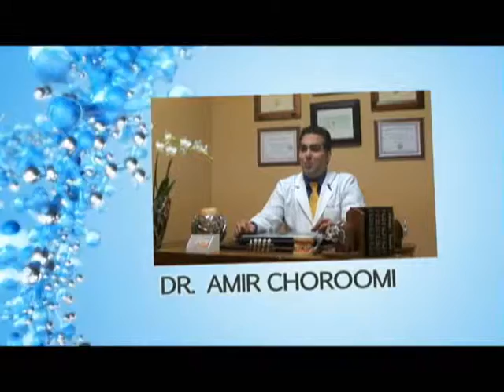Malibu Dentist Tooth Pain Treatment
Agoura Dental

ntal Practice
%///50_342^98*400000^sin48 +61{tan42}____^5*30000@2_14%900000sin%34